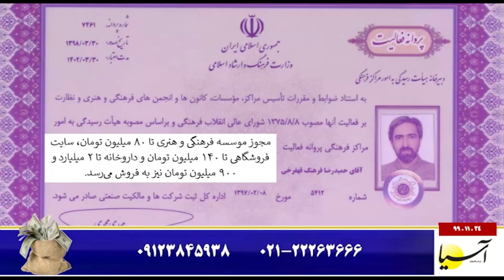سر صفحه با ایرج جمشیدی جمعه ۲۴ بهمن